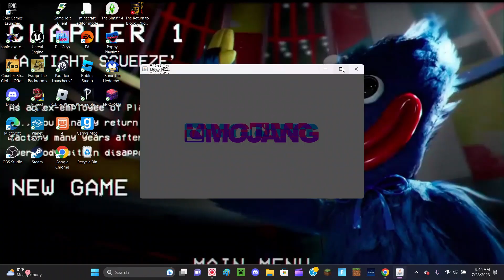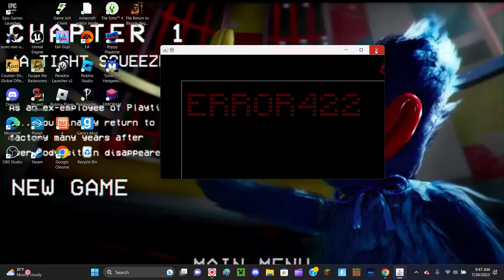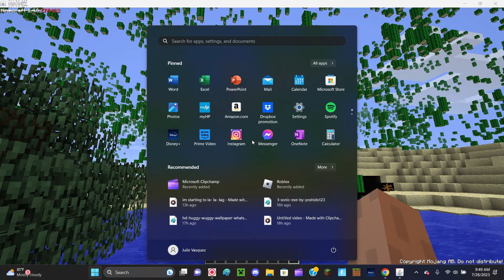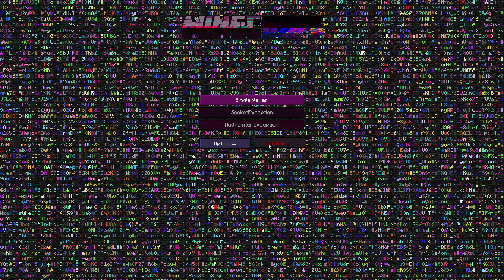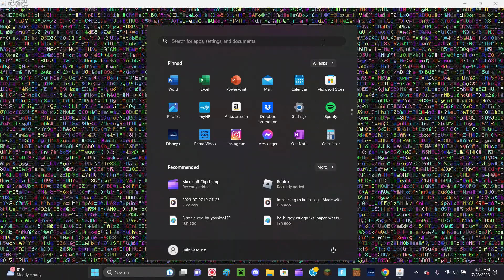MINECRAFT ERROR 422!!!!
oh n- n- n- n- no